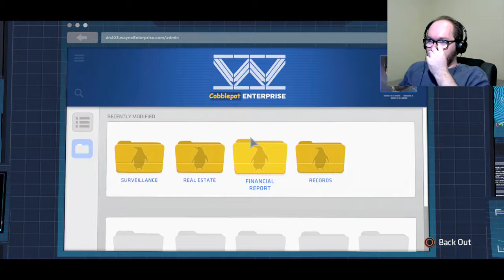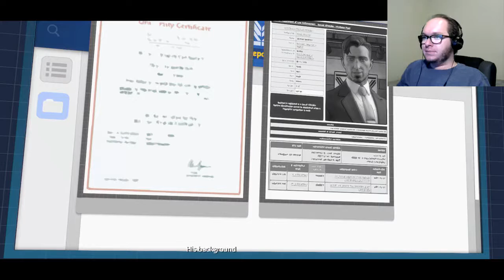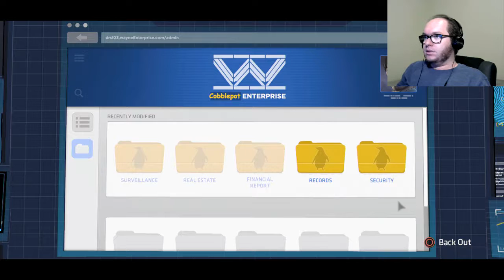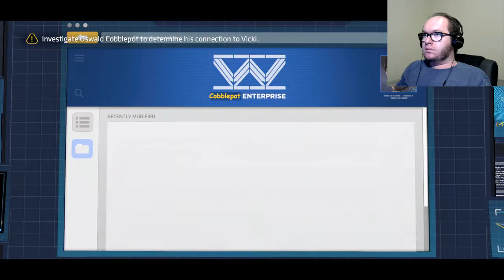SOMETHING TO REMEMBER - Batman: City of Light (Part 2)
Goodbye, then.